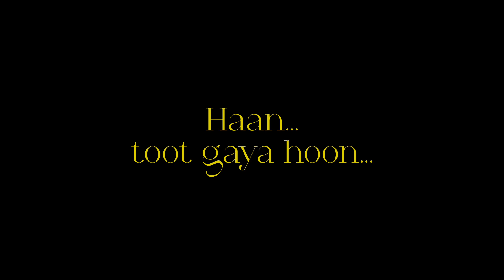30 seconds of comfort | Aditya Rikhari